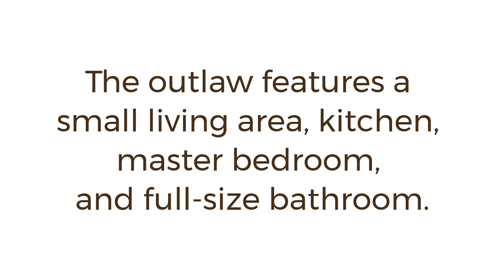The Outlaw by Stone Canyon Homes Video Tour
The Outlaw by Stone Canyon Homes.

From Stone Canyon Homes Catalog:

The Outlaw features our smallest floor plan. This tiny home is perfect for an individual or small family. The outlaw features a small living area, kitchen, master bedroom, and full-size bathroom. This tiny home is cozy making it the perfect vacation home. Use its porch to maximize outdoor living by enjoying this extended living space with family and friends.

OUTLAW Features and Specifications:

Windows:
30"x54" Vinyl Double Pane No Grid Window (White): 3
30"x27" Vinyl Double Pane No Grid Window (White): 2
OSI Window Sealing with 15 Year Warranty
Doors:
Interior - 24" Swing Door (5 Panel Sealed Natural Wood: 1
Interior - 28" Swing Door (5 Panel Sealed Natural Wood: 1
Exterior - 36" Full Glass Door w/Built-In Blinds (White)
Countertops:
Rolled Edge Formica Countertops (Formica - Italian, White Di
Pesco, Granite - Labrador) Kitchen: 1436.56 Sq. In., Bathroom 52
Sq. In.
Sinks:
Kitchen - Stainless Steel Double Bowl Sink with Spring Faucet
Bathroom - White Porcelain with Nickel Faucet
Shower:
54" Shower Stall
Appliances:
4.8 Cu Ft Smooth Top Electric Range
18.3 Cu Ft Refrigerator w/ice maker
Over Range Microwave
Water Heater:
20 Gal Lowboy Water Heater
Air Conditioning:
Gree 9000 BTU Ductless Mini-Split Indoor Air Handler (2:
Bedroom, Living Room)
Gree 18,000 BTU Ductless Outdoor Heat Pump
Cabinetry
Kitchen - Sealed Natural Wood (Homestead Oak, Almost Clear,
Dark Walnut, Eastern White, Victorian Pewter)
Bathroom Sink Vanity - Sealed Natural Wood (Homestead
Oak, Almost Clear, Dark Walnut, Eastern White, Victorian
Pewter)
Loft:
13'8" x 26" Loft Optional
Frame:
10" Steel I-Beam - 4 Axles - 13'8" x 26' Frame
Insulation:
R-11 Floor, R-13 Wall, R-19 Ceiling Insulation
Flooring:
Main Floor - Linoleum Color of Choice (Driftwood,
Lime Oak)
Loft - Russet Brown Carpet
Stairs - Wood (Color to Match Cabinets)
Porch:
Porch - Pressure Treated Decking
Railing - Residential PVC (White)
Metal Porch Railing Panels (Matte Black)
Walls:
1x6 Nordic Spruce V-Joint Tongue & Groove Interior
Walls (Sealed Natural Wood)
Interior Wall Trim - Sealed Natural Wood
Exterior:
Kingspan Raindrop Exterior Moisture Barrier House
Wrap
Structural 7/16" OSB Sheathing
Prefinished LP Smart Lap Siding (White, Alder, Barn
Wood, Cedar, Silver Ash)
James Hardie Board Siding (Cobblestone, Timber
Bark, Khaki, Brown, Mountain Sage, Evening Blue,
Boothbay Blue, Gray Slate)
2x6 16" O.C. Rafters - Double 2x6 Ridge Beam
Prefinished LP SmartSIde Textured Trim (White,
Alder, Cedar, Silver Ash)
Roof:
29ga. Galvanized Sheet Metal Roof - Factory Paint
Finished (Ash Gray, Black, Brite Red Burgundy,
Burnished Slate, Charcoal, Clay, Copper Penny,
Country Red Forest, Green Galvalume, Hawaiian
Blue Ivory, Ivy Green, Light Stone, Polar White, Regal
Blue, Sahara Tan, Tudor Blue)

Stone Canyon Homes
11061 AL-129 | Brilliant, AL 35548

As of the date of this posting the tiny home featured in this video is for sale at River Ridge Escape Tiny Home Dealership.